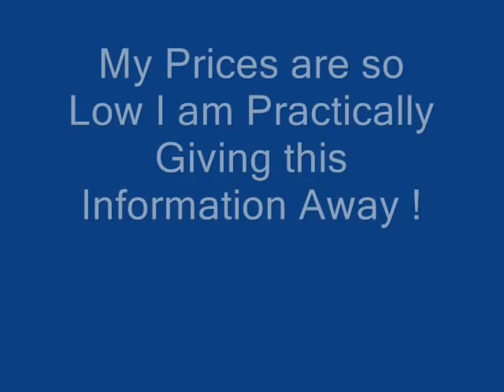Learning to Develope a Money Mind Set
Fred Burke & Terry Wygal have Created one of the Best Real Estate Investing Video Training Sites available anywhere on the Web Today.In This Short Video Fred Burke talks about Learning to Develope a Money Mind Set.